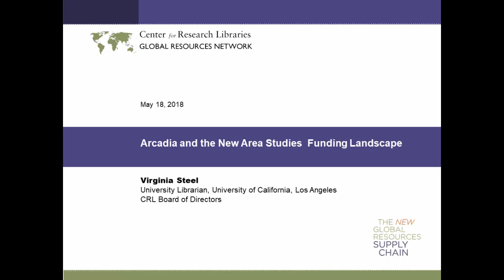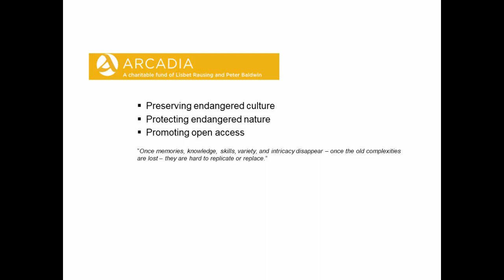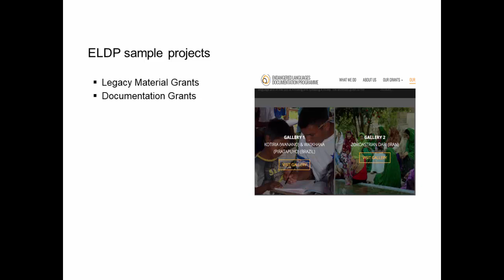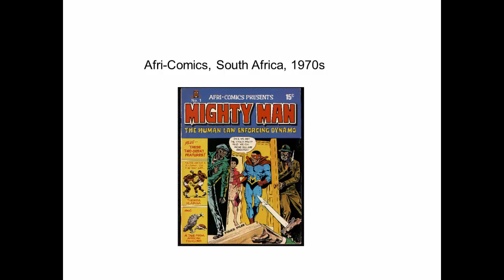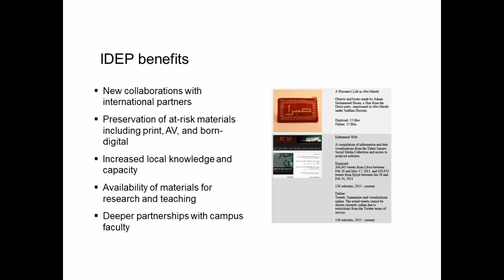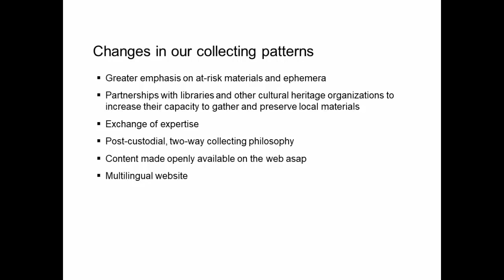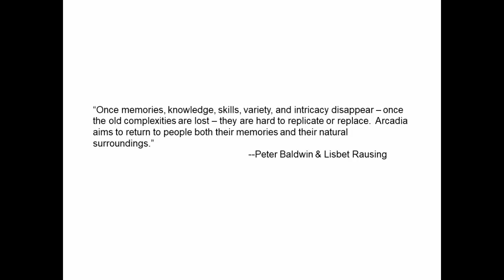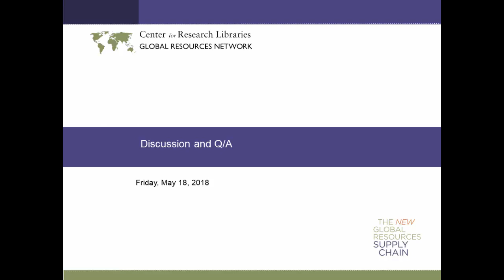Session 2 Collections Forum 2018: Arcadia and the New Area Studies Funding Landscape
Virginia Steel, CRL Board of Directors Chair and University Librarian at the University of California, Los Angeles, speaks about the Arcadia Fund, a young U.K.-based philanthropy, and its pioneering, new approaches to heritage documentation and the preservation of cultural evidence.  Arcadia has supported new-model projects ranging from the British Library’s Endangered Archives Programme to the UCLA Library’s International Digital Ephemera Project.